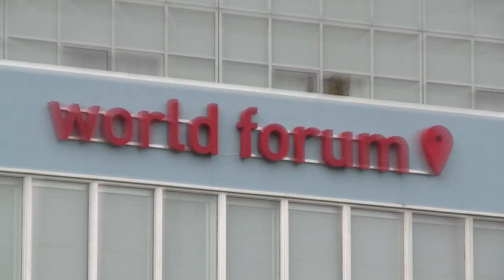Jon Callas on smart phone encryption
Jon Callas is an inventor, cryptographer, software engineer, and entrepreneur. He is a co-founder of PGP Corporation, Silent Circle and Blackphone. At the NCSC One conference he will gave a presentation on "Security and Usability in the Age of Surveillance." On his arrival, we talked with him about how secure encrypted phones are. Jon states Silent Circle controls the production line of their Blackphone, all the way from the chip manufacturers in Asia to their customers. To his opinion encryption on communication should be the default setting.

Date: 3 June 2014
Interviewer: Chris van 't Hof
Video: Rec.online
Location: World Forum The Hague
Thanks to the Dutch National Cyber Security Centre